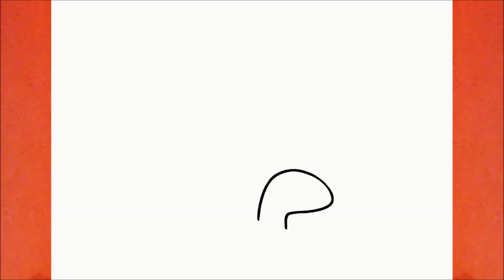COMMENT DESSINER HI-5 DE LE MONDE SECRET DES EMOJIS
Apprendre à dessiner Hi-5 de le Monde secret des Emojis

Dessiner

እንዴት እንደሚሳል
كيف ترسم
Ինչպես նկարել
necə çəkmək
nola marraztu
কিভাবে আকে
як маляваць
kako crtati
как да рисувам
ಹೇಗೆ ಸೆಳೆಯುವುದು
com dibuixar
сурет салу
sa unsa nga paagi aron sa pagkalos
mmene kudzatunga
如何画
如何畫
nzira yekukwevera
කොහොමද අඳින්නේ
그리는 방법
kako nacrtati
çawa bikujin
hvordan man tegner
ako kresliť
kako narisati
Kiel desegni
kuidas joonistada
Paano Gumuhit
kuinka piirtää
como deseñar
sut i dynnu
როგორ დავხატოთ
איך לצייר
hogyan rajzolj
esi ise
ווי צו ציען
cara menggambar
描く方法
cara nggambar
របៀបគូរ
ວິທີການແຕ້ມ
duci
kā zīmēt
kaip piešti
wéi zeechnen
како да црташ
എങ്ങനെ വരയ്ക്കണം
kif tfassal
me pehea ki te utu
कसे काढावे
хэрхэн зурах
څنګه رسم
چطوری طراحی کنیم
jak narysować
ਕਿਵੇਂ ਖਿੱਚਣਾ ਹੈ
кантип тартат
cum să atragă
как нарисовать
le auala e faalatalata
Како цртати
ho hohela joang
ڪئين ٺاهيو
வரைவது எப்படி
jak kreslit
ఎలా గీయాలి
nasıl çizilir
як намалювати
indlela yokudweba
indlela ukudweba